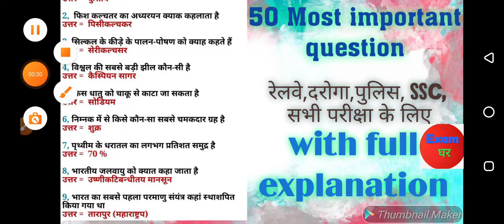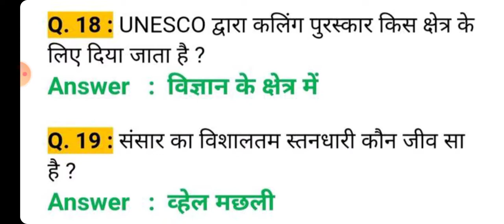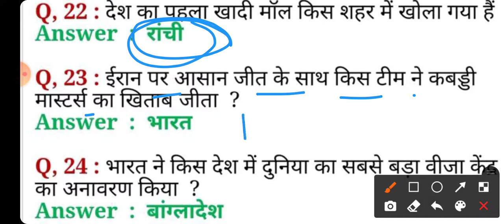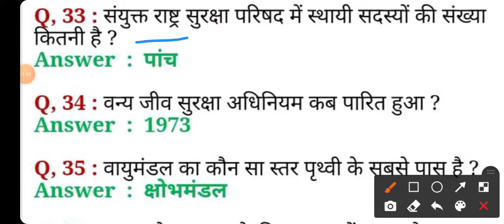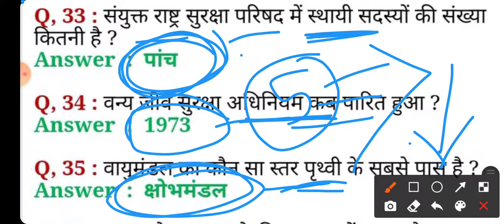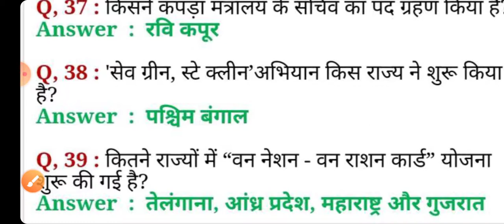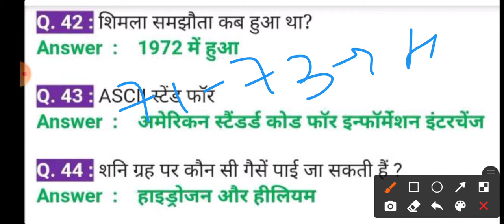50 general knowledge ||most important general knowledge in hindi|| महत्पूर्ण सामान्य ज्ञान सवाल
50 general knowledge ||most important general knowledge in hindi|| महत्पूर्ण सामान्य ज्ञान सवाल ||